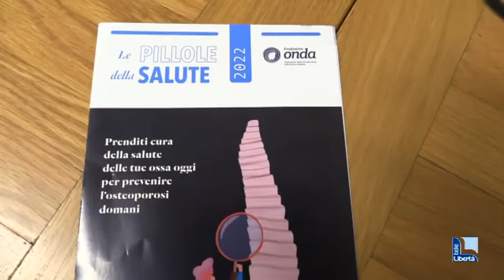Giornata osteoporosi Piacenza